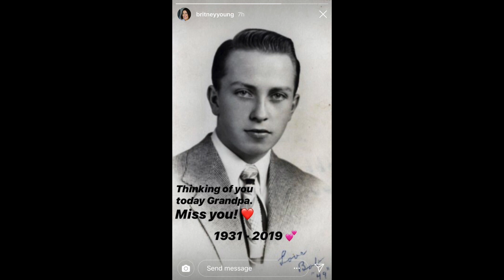ALASKA WATERFALLS AND P MAN SCHOONDOGS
AK Roam Gear

If your a local out here in alaska or even just planning a visit and would like me to make a video easier helping you how to get to this location, comment on the video and let your boy know!!